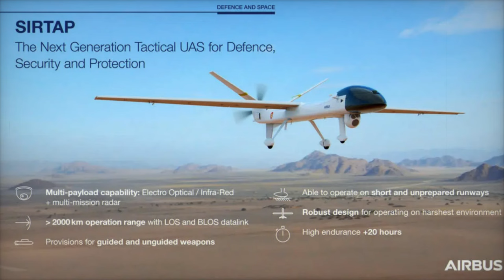Airbus to Unveil First Prototype of SIRTAP Tactical Drone by Spring 2025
Airbus has reached a major milestone with the development of the SIRTAP tactical drone, designed for the Spanish Armed Forces. This next-generation drone is set to provide advanced reconnaissance, surveillance, and tactical support with a flight time of over 20 hours and a maximum altitude of 21,000 feet. The SIRTAP features a modular design for rapid deployment, advanced sensors, and capabilities for operating in challenging weather and maritime environments. With Spain's commitment to modernizing its military and supporting its defense industry, this program will enhance European autonomy in the tactical drone sector. Discover how the SIRTAP project is positioning Spain as a leader in defense technology.